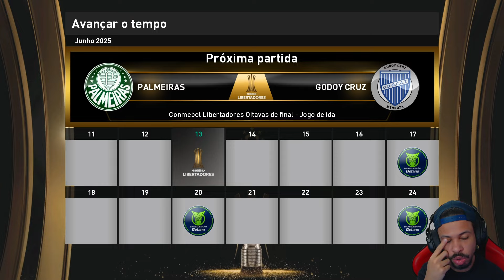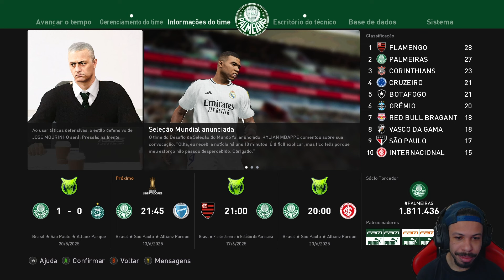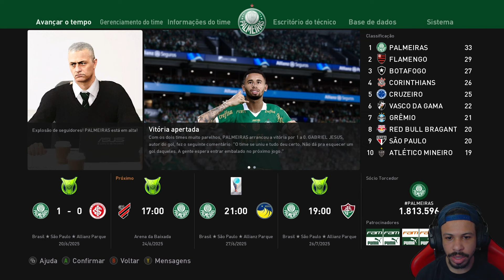JOGANDO CONTRA SELEÇÃO DO MUNDO! - MASTER LEAGUE PALMEIRAS BMPES 2024 #09 TEMP. 02 (PC)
Palmeiras jogando contra Seleção do Mundo
Use meu cupom: MATHEUSPLANET na Centauro